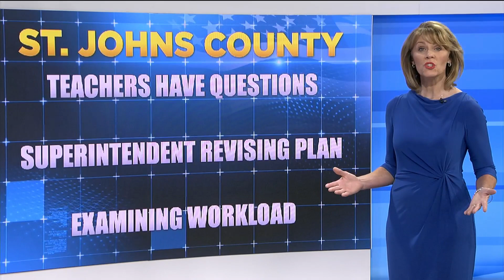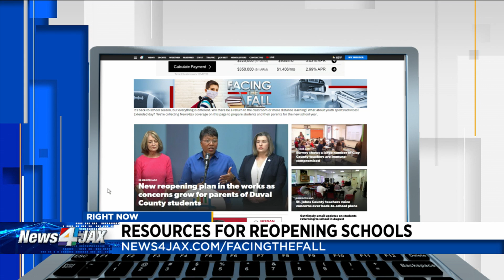St. Johns County tackles school transportation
St. Johns County district leaders are trying to figure out how students can ride buses and still follow CDC guidelines.